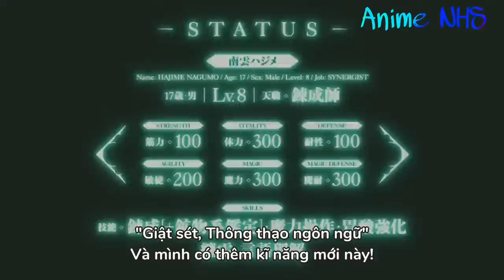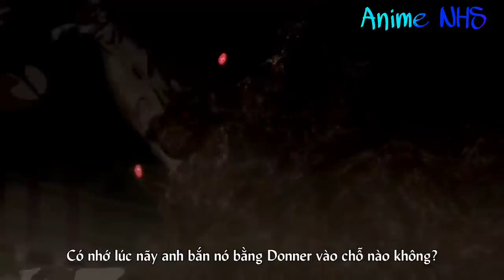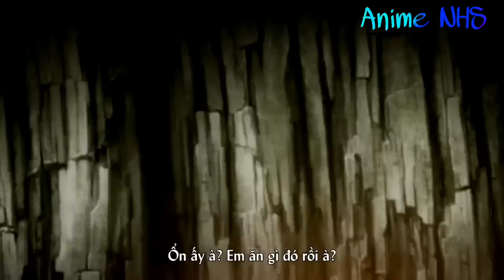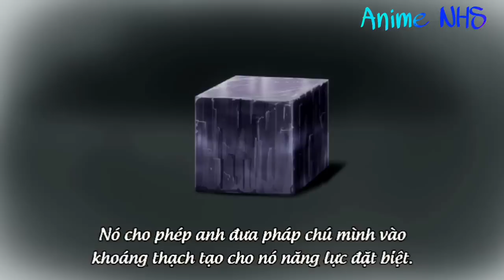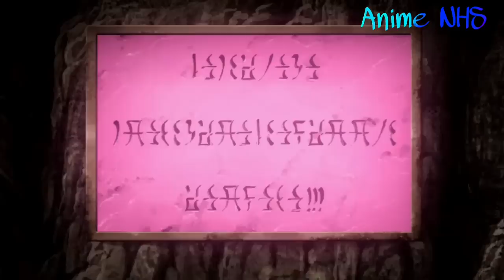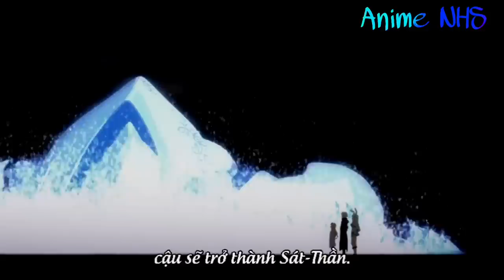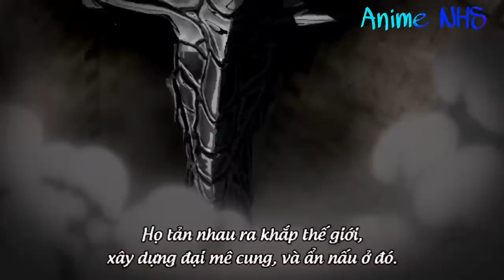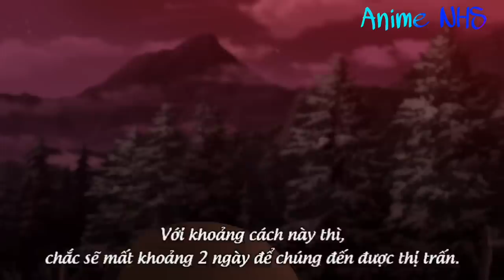Nam Chính Bị Xem Thường Và Bị Hãm Hại Và Cái Kết - Nhạc Phim Anime Lầy NHS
Tên Phim : Mình Ghim Dưới Bình Luận

Thể loại : Anime Hành động Giả tưởng Phiêu Lưu Harem

NỘI DUNG

Hajime Nagumo là một anh chàng otaku 17 tuổi bình thường. Tuy nhiên, cuộc sống thức cả đêm rồi ngủ ở lớp của cậu đã hoàn toàn thay đổi khi cậu cùng toàn bộ lớp mình được triệu hồi đến thế giới giả tưởng! Họ được xem như những người hùng và được giao cho nhiệm vụ cứu lấy nhân loại khỏi bờ vực diệt vong. Nhưng giấc mơ của mọi otaku đã trở thành ác mộng đối với Hajime. Trong khi toàn bộ lớp cậu sở hữu những năng lực tối thượng, thì nghề của cậu lại là Biến Đổi Sư, cùng với duy nhất 1 kĩ năng biến đổi. Bị cười nhạo và bắt nạt bởi bạn bè do quá yếu đuối, cậu dần rơi vào tuyệt vọng. Liệu cậu có thể sống sót ở thế giới đầy rẫy quái vật và ác quỷ với sức mạnh tầm thường của mình không?

● Video Của Chúng Tôi Không Vì Mục Đích Kiếm Tiền  Hình Ảnh Âm Nhạc Không Thuộc Quyền Sở Hữu Của Chúng Tôi !!

● Our Videos Are Not For The Purpose of Making Money Music Images Not Owned by Us !!

● Video Edit Lại Bởi Anime Lầy NHS Mọi Hành Vi Sao Chép & Reup Có Thể Dẫn Đến Tài Khoản Của Bạn Bị Khóa Vĩnh Viển !!

● Video Edit Again By Thick Anime NHS All Copy & Reup Behavior May Lead To Your Account Permanently Locked !!